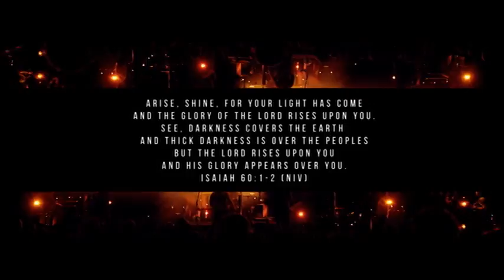Hillsong aftermath 2